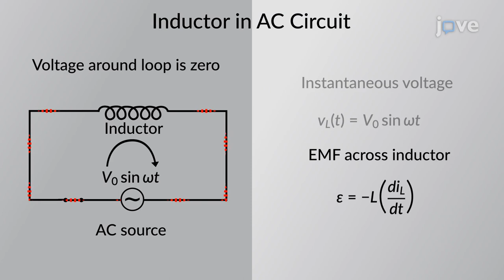Inductor in an AC Circuit | Physics | Video Textbooks - Preview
Consider an inductor connected across an alternating current voltage source. Using Kirchhoff's loop rule, the instantaneous voltage across the inductor can be determined.
 Recalling the EMF across the inductor and considering the voltage around the loop as zero, the potential difference across the inductor can be established, and, by integrating the equation, the current through the inductor can be determined.